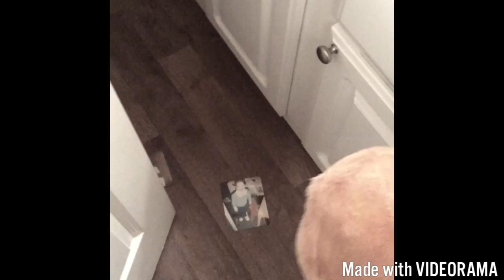Charmy's Blog! (Updates)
First off I would like to apologize for not posting videos much for the past two weeks. My iPad mini camera broke. Without my iPad mini camera I can do stop motion or videos. so I took it to the store called go gadget to get it repaired and it finally worked! I would like to thank my viewers and subscribers for taking the time for me to do what I need to do in my life. So here's an update video of what's going on and I hope you guys enjoy it!!!